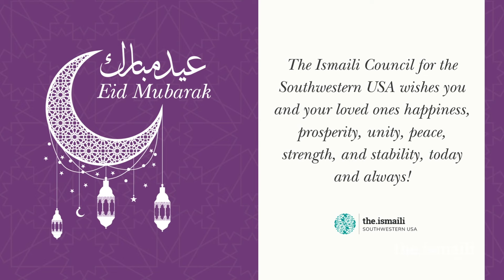Eid Mubarak from The Ismaili Council for the Southwestern USA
The Ismaili Council for the Southwestern USA wishes you and your loved ones happiness, prosperity, unity, peace, strength, and stability today and always!